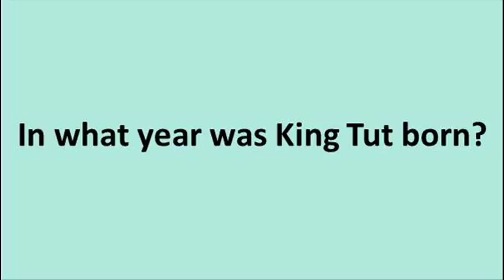King Tut And King Eros Riddle | Egypt Mystery Riddles